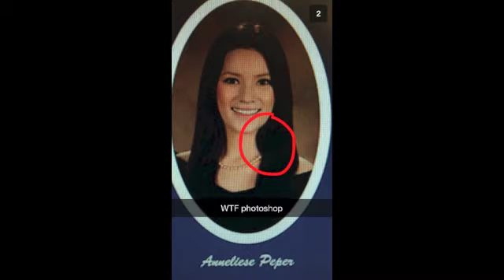Anna's senior video